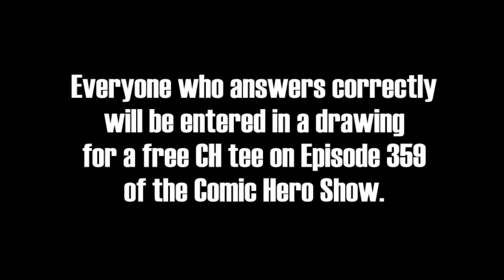Comic Hero Free Tee Question of the Week